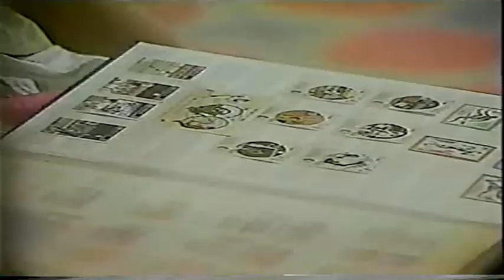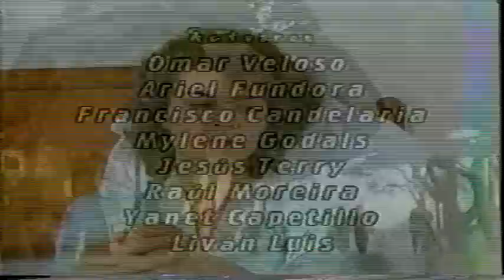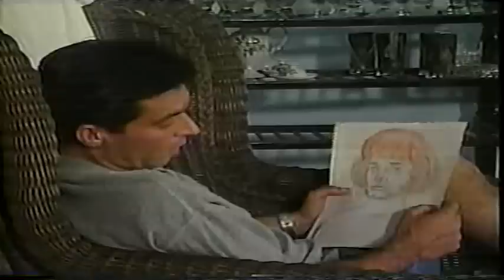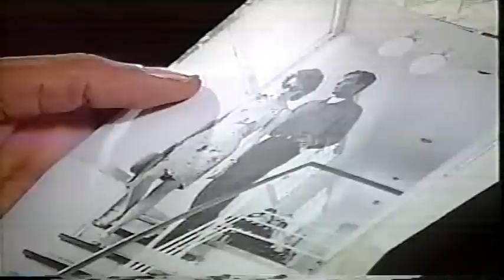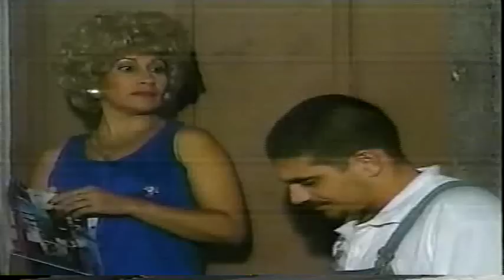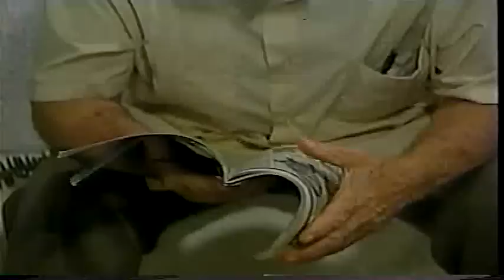Si Me Pudieras Querer 12 - Telenovela cubana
Novela contemporánea, su trama transcurre fundamentalmente en un solar de la Habana Vieja, donde surgen los problemas y conflictos sentimentales de las personas que lo habitan. Varios años antes de comenzar la historia se conocen Gretel y Alejandro, dos de sus protagonistas. Esta vieja historia hará que la doctora, que ha encontrado por fin el amor en Alejandro, dude y se sienta infeliz al descubrir que su mejor amiga que ahora reside en España y viene a verla, fue la musa inspiradora del hombre que ahora ella ama. El amor, la tolerancia y la comprensión hacia los seres queridos se ponen de manifiesto durante toda la novela e influyen positivamente en muchos de los personajes. Están presentes el humor y el costumbrismo cubano